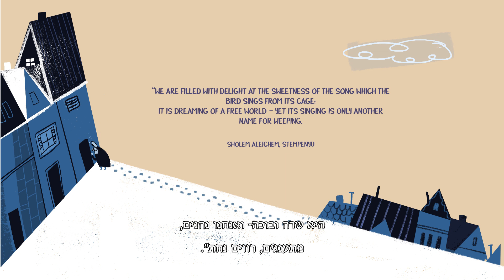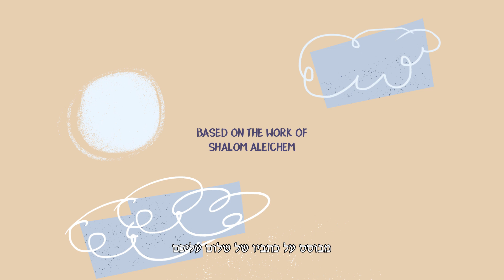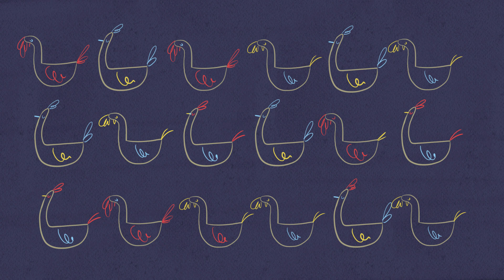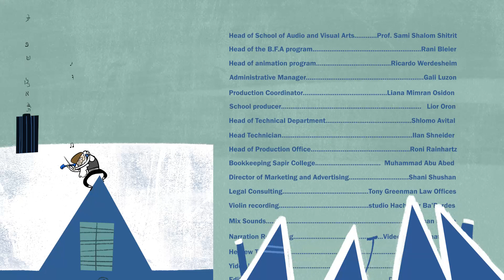The Fiddle | הכינור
Despite his father’s ban of music under his roof, Sholom will do anything to play the fiddle. This is the childhood story of the fiddler on the roof.

Directed by: Asher Schwartz

© Sapir College - School of Audio and Visual Arts 2018

על אף שאביו אוסר מוזיקה תחת קורות ביתו, שלום מוכן להקריב הכל כדי לנגן בכינור. זהו סיפור ילדותו של הכנר על הגג.

בימוי: אשר שוורץ

© המכללה האקדמית ספיר - ביה"ס לאמנויות הקול והמסך 2018